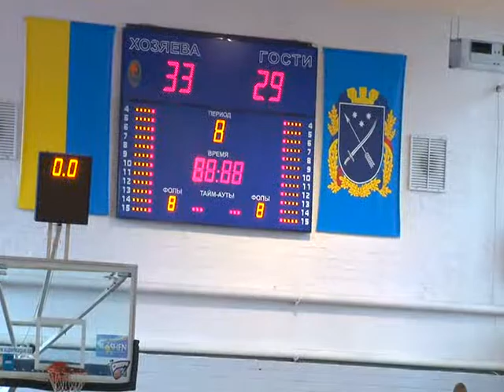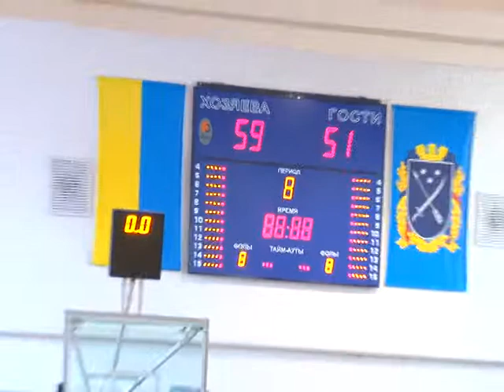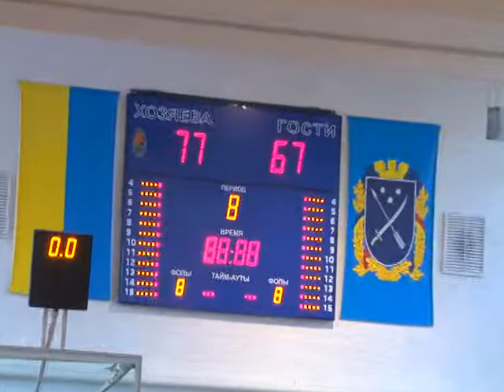Вища ліга. Чоловіки. Дніпро-ДВУФК - БК Київ-Вовча зграя 15 03 2014